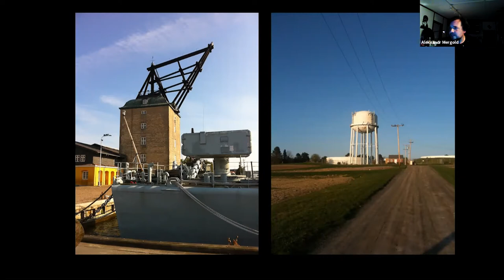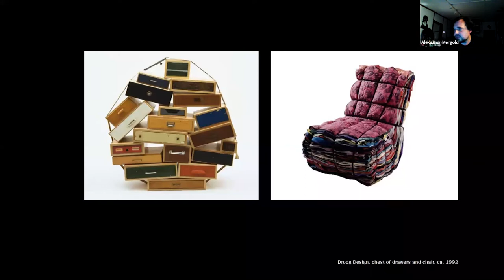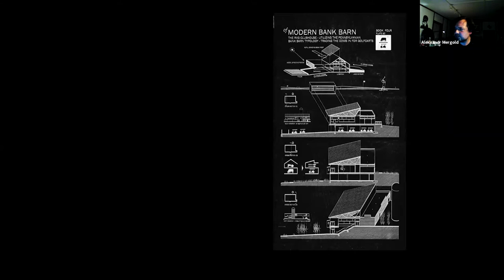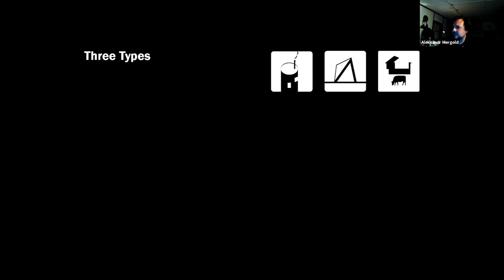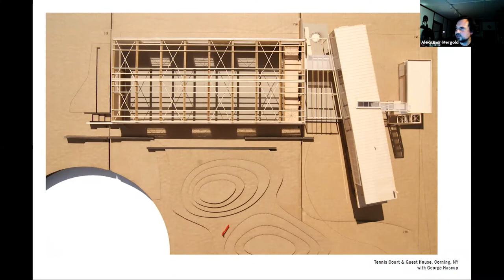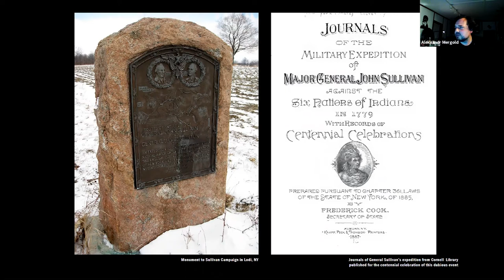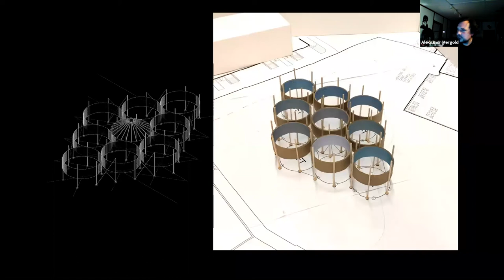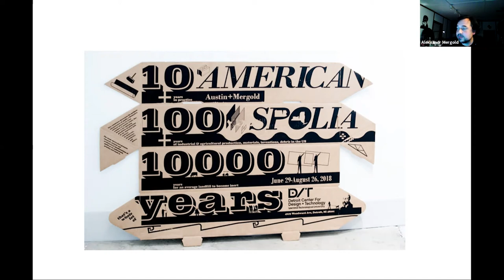11.13.20 Students Lecture Series | Aleksandr Mergold: Un-appealing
Coming from a family with two generations of architects, Aleksandr Mergold graduated from Princeton University and Cornell University, receiving the NY chapter AIA and the Charles Goodwin Sands medals.

After working for several large architecture firms such as Perkins Eastman Architects and Swanke Hayden Connell Architects, he joined the office of Pentagram in New York where he spent six years as senior architect, working on a variety of architectural and design projects. Currently, Aleksandr is an assistant professor at Cornell's Department of Architecture.

In 2008, Aleksandr Mergold along with Jason Austin, established architectural and landscape design practice, Austin + Mergold. Aleksandr Mergold is a member of the American Institute of Architects, American Institute of Graphic Arts and is a LEED Accredited Professional.